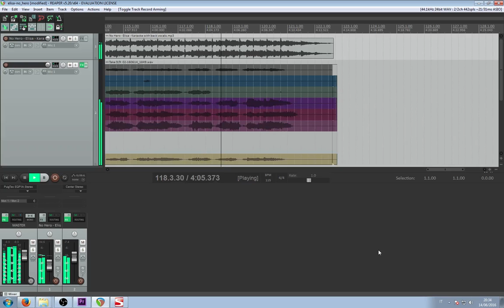Elisa - No hero [cover by Aulos]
Microfono: Rode NT1-A
DAW: Ableton Live